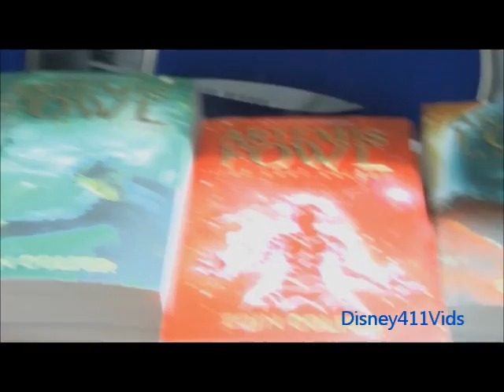Jake Short's Disney 365 at Comic Con 2012